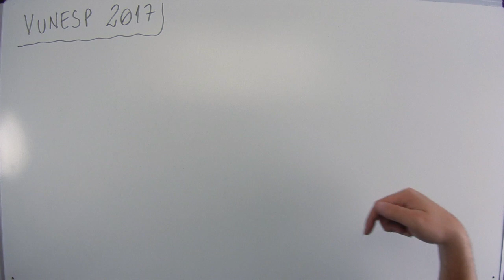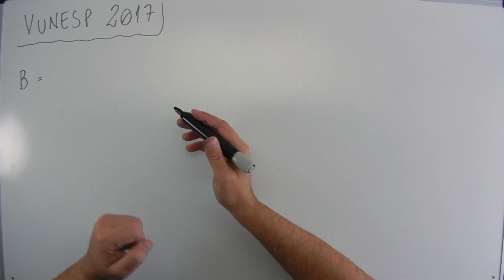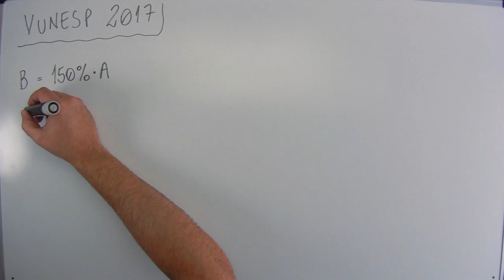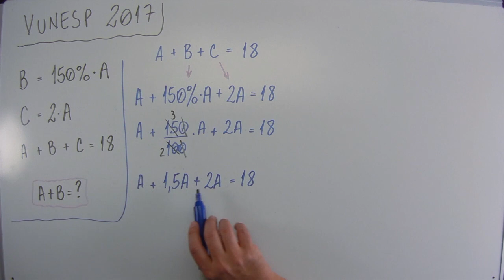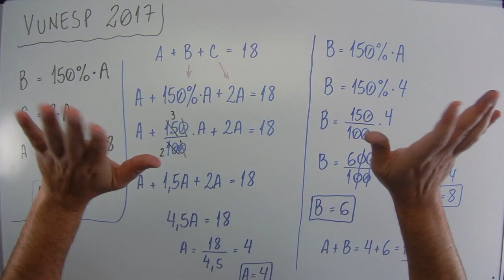Sistema de equações (09 de 15) – Câmara de Itanhaém – Vunesp 2017 – #0171 – Matemática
Questão - Vunesp 2017:
Uma empresa contratou estagiários para os setores A, B e C. O número de estagiários contratados para o setor B é 50% maior que o do setor A, e número de estagiários contratados para o setor C é o dobro dos contratados para o setor A. Sabendo-se que, no total, foram contratados 18 estagiários, o número de contratados para os setores A e B, juntos, foi
(A) 6.
(B) 8.
(D) 12.
(E) 14.